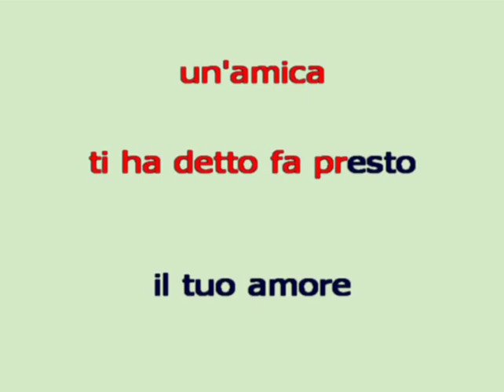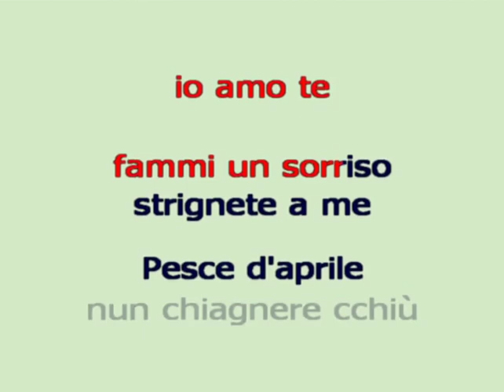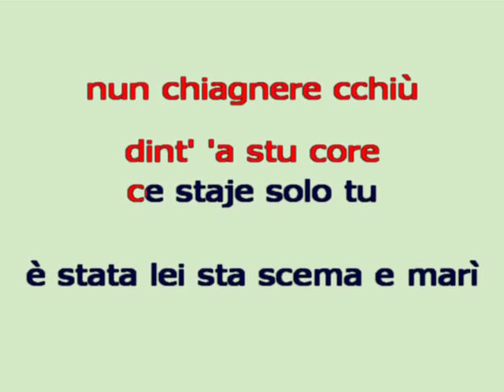Angelo Cavallaro Pesce d'aprile karaoke